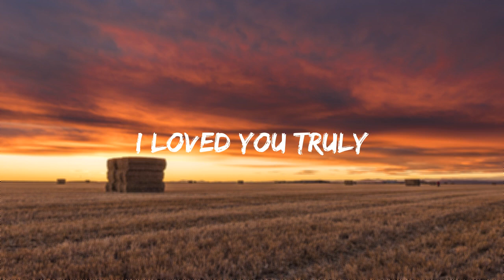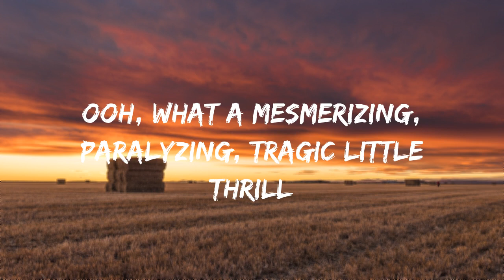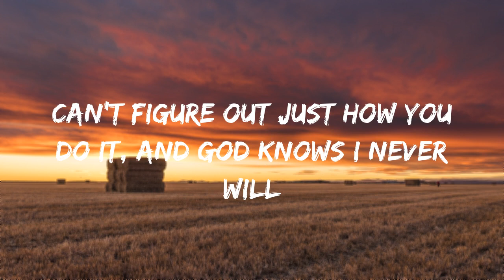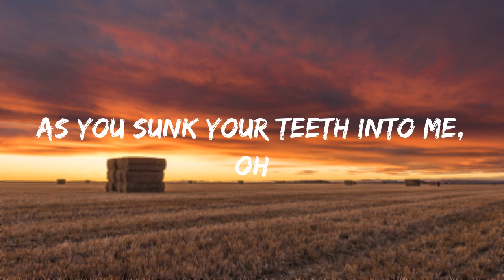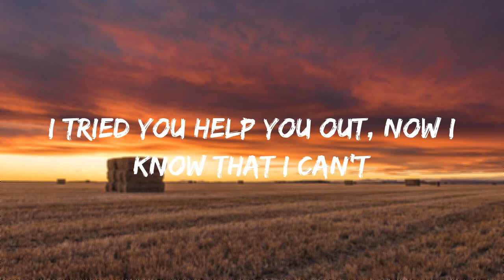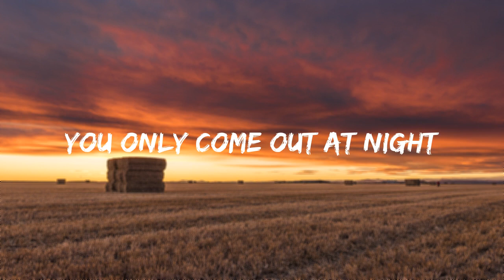Olivia Rodrigo - Vampire (Lyrics - Clean)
Welcome to Chill Beats 🎧

Olivia Rodrigo - vampire lyric video by Chill Beats

Olivia Rodrigo - vampire:
I hate to give the satisfaction asking, "How you're doing now?"
I see the parties and the diamonds
Sometimes when I close my eyes
Bloodsucker, dream crusher
Bleeding me dry like a damn vampire

And every girl I ever talked to
Told me you were bad, bad news
You called them crazy
God, I hate the way I called them crazy too
Ooh, what a mesmerizing, paralyzing, tragic little thrill